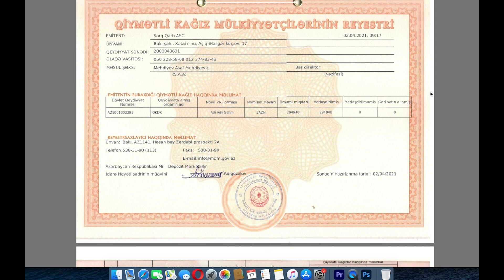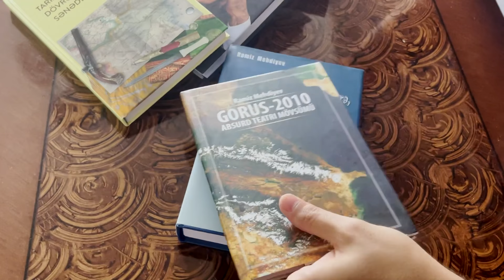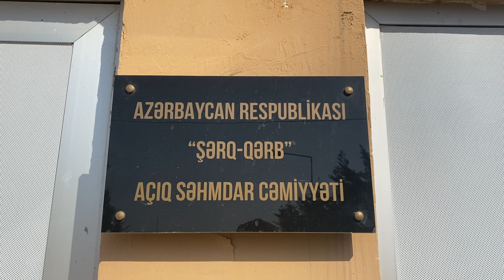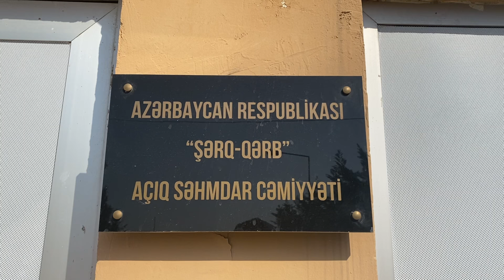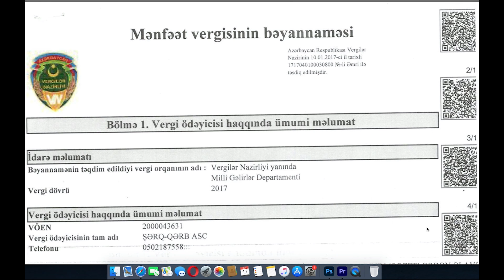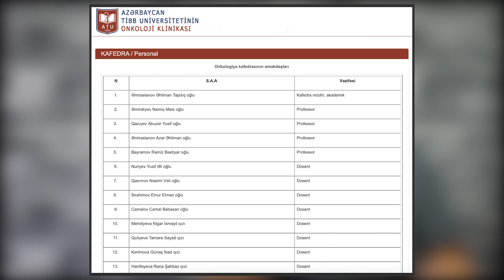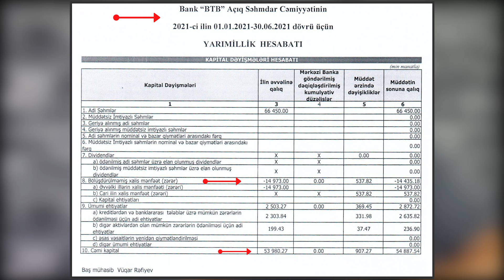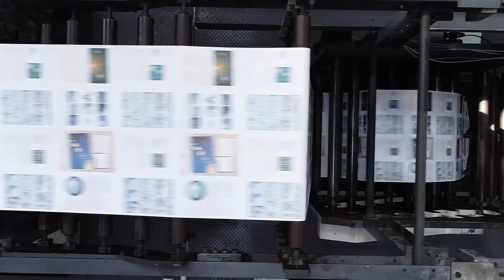PAYLAŞ! Ramiz Mehdiyev milyonları harda gizlədir? Xalqa hesabat verən nazir müavini! Kim? ARAŞDIRMA!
Mütləq bax! Yeni Araşdırma! Kitabların arasında Azərbaycan xalqına məxsus olan milyonlarla manatı tapmışıq!

Nəhayətki Azərbaycanda “düzgün” “şəffaf” işləyən məmur tapıldı!  Fövqəladə hallar nazirinin muavini, Ramiz Mehdiyevin oğlu general mayor Teymur Mehdiyevi yaxından tanıyaq...

Prezident Aparatının keçmiş rəhbəri, hal hazırda AMEA-nın prezidenti olan Ramiz Mehdiyev milyonları harda gizlədir? 💵🇦🇿

Mən bütün məmurları ondan nümunə götürməyə çağırıram. Əsil şəffaflıq nümunəsidir. Heç kəsin etmədiyini edib! Şirkətdə nə qədər payı var, son qəpiyinə qədər açıq xalqa göstərib. Kim? İnanmayacaqsız, çünki heç kəs inanmazdı! 😁

Fövqəlada Hallaz naziri Kəmaləddin Heydərovun muavini general mayor Teymur Mehdiyevin bu qədər pulu hardandır? Bu sualın cavabını axtarırıq.

Mehdiyevlərin ailəsinə məxsus olan “Bank BTB” və
“Şərq-Qərb” çap evi haqda danışdıq. Bu mətbəədə milyonlarla manat yuyurlar! Bilirsiz necə? AMEA nın və Ramiz Mehdiyevin müəllif olduğu kitablar, general oğlu Teymur Mehdiyevin mətbəəsində çap olunur. Milli Elmlər Akademiyası isə kitabların çapı üçün pulları dövlət büdcəsindən oğurlayır